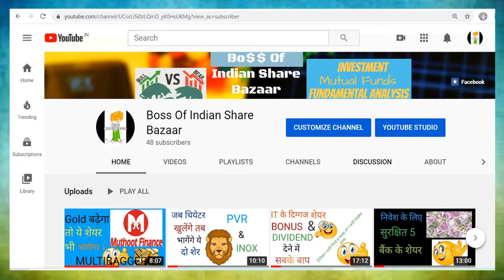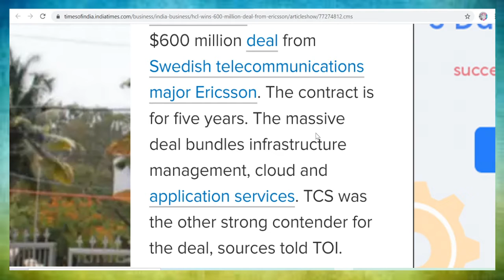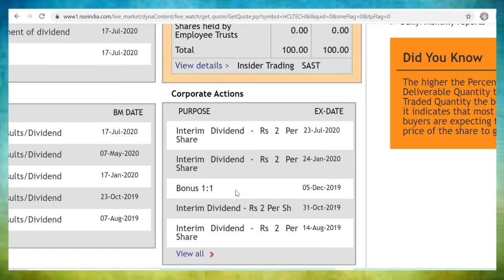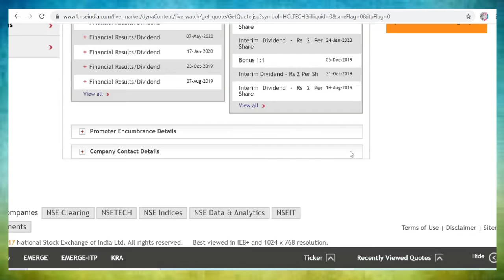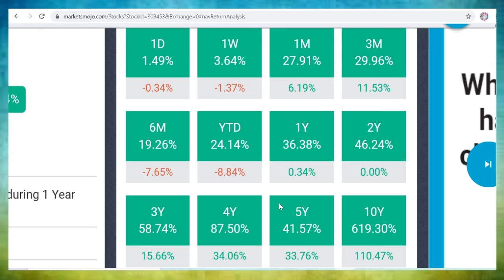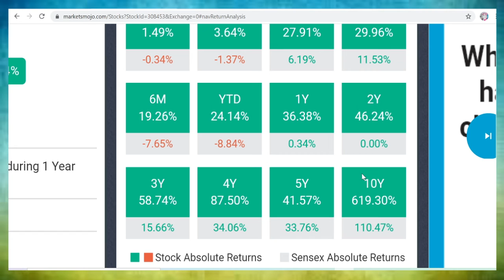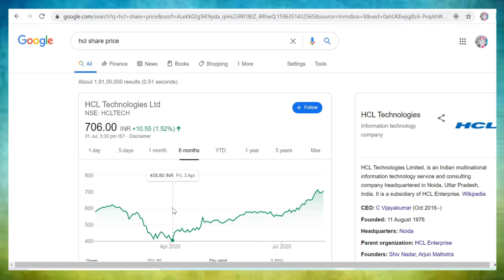HCL Technologies LTD New Deal 600 $ 🤔 Stock Market for Beginners 🤗 Boss Of Indian Share Bazaar👏👌